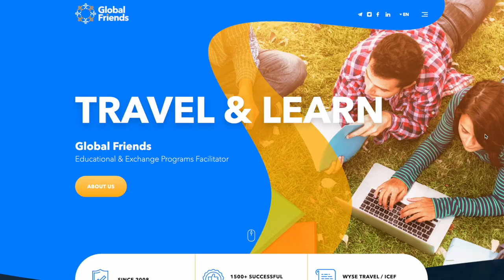What Gifts Can Exchange Students Bring from Uzbekistan to the USA? | Uzbekistan Food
The Work&Travel USA cultural exchange program helps students:
- to get acquainted with the traditions and culture of the United States,
- gain an international work experience,
- improve the level of English language proficiency,
- to travel around the country.
Use the opportunity to participate in a cultural exchange program to become an Ambassador of your country, tell Americans about your cultural traditions, show them your goodwill, openness, take small souvenirs and treats with you. I am sure that this way you will find many cool and true friends for many years to come.
Chapters:
00:00 In this video
01:06 What makes you a good cultural ambassador
02:20 Why Uzbek food is unusual for Americans
03:23 What souvenirs are most often brought by students from Uzbekistan
04:55 What is the best food to bring from Uzbekistan
05:37 Why it is better to shop in the US
07:23 How much cash you will need in the USA

🇺🇸 EDUCATIONAL & CULTURAL EXCHANGE PROGRAMS 🇬🇧

Global Friends is the most experienced agency in Uzbekistan, providing students with cultural exchange opportunities for over 12 years.